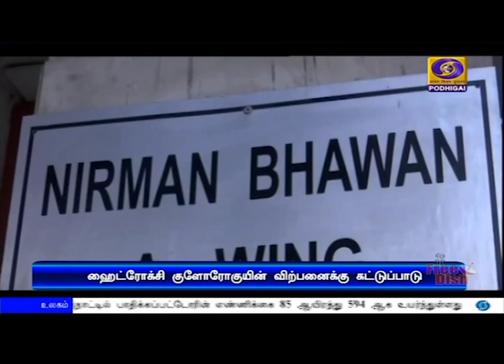மத்திய சுகாதாரத் துறை அறிவிப்பு.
கோவிட் சிகிச்சைக்கு பயன்படுத்தப்படும் ஹைட்ரோக்சி குளோரோகுயின் மருந்து விற்பனைக்கு கட்டுப்பாடு - மத்திய சுகாதாரத் துறை அறிவிப்பு.